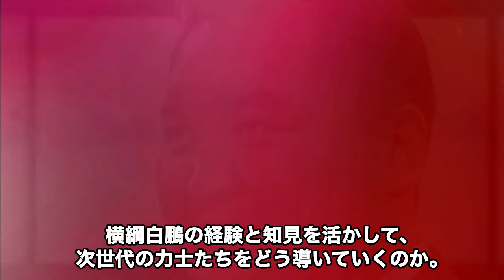宮城野親方の相撲部屋合併に対し藤田紀子が痛烈苦言…弟子と一緒に寝る現状に漏らした本音に言葉を失う…「白鵬」として活躍した元横綱の弟子の親への謝罪時に言われた一言に驚きを隠せない…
宮城野部屋の合併について藤田紀子が

痛烈な批判を放った背後には何があるのでしょうか？

この動画では、彼女が弟子たちとの生活状況について漏らした本音と、

それに対する相撲界の反応を詳しく解説します。

さらに、元横綱白鵬の弟子が自身の親に謝罪する際に交わされた

衝撃的な一言も明らかにします。

これらの発言が相撲界にどのような影響を与えたのかを探ります。